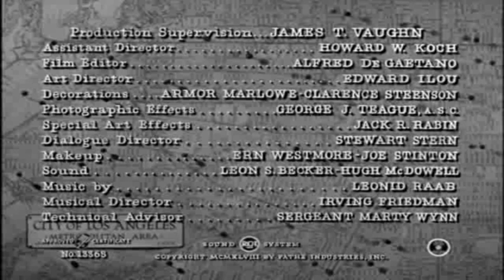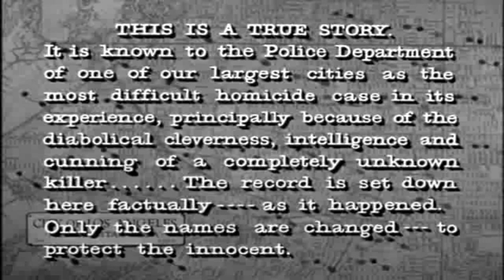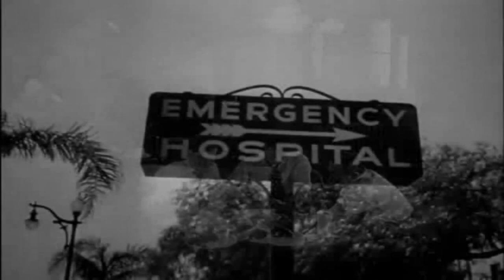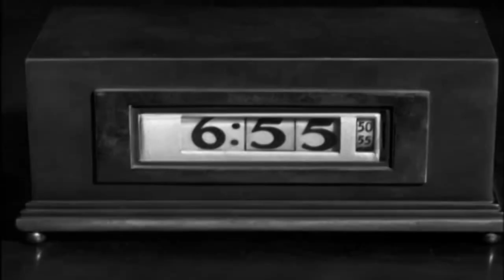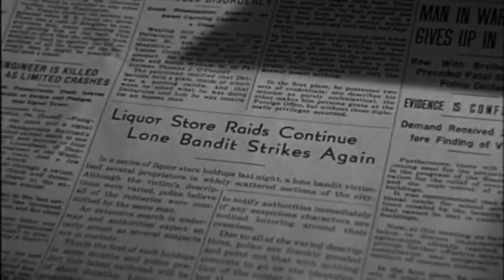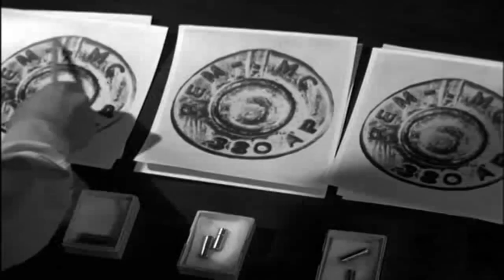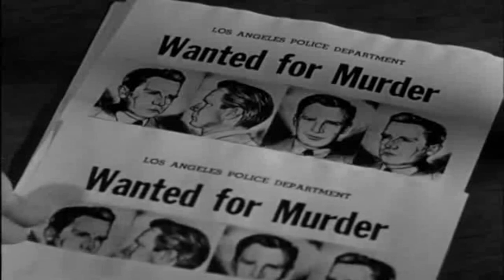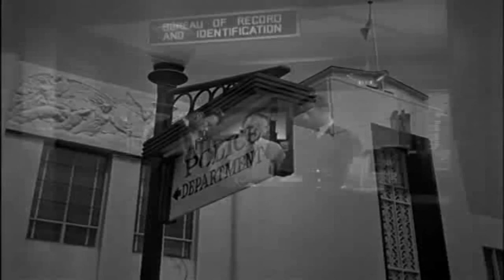[한글자막] 밤에 걷는 남자 He Walked by Night 1948 | 자막 | 범죄 | 느와르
He Walked by Night는 Alfred L. Werker와 무공표 Anthony Mann이 감독한 1948년 미국 경찰 누아르 영화입니다. 세미다큐멘터리 톤으로 촬영된 이 영화는 전직 캘리포니아 글렌데일 경찰서 직원이자 절도, 강도, 절도 등 범죄를 촉발한 제2차 세계대전 참전 용사인 어윈 "머신건" 워커의 실제 행동을 어느 정도 기반으로 하고 있습니다. 1945년부터 1946년까지 로스앤젤레스 지역에서 발생한 총격전.

제작 과정에서 배우 Jack Webb은 영화의 경찰 기술 고문인 Marty Wynn을 만났고 Wynn과의 대화에서 영감을 받아 나중에 최초의 현대 경찰 TV 드라마가 된 라디오 프로그램 Dragnet을 만들었습니다.

He Walked by Night는 Eagle-Lion Films에서 개봉했습니다. 이 영화는 유명한 느와르 촬영감독인 존 앨튼(John Alton)의 카메라워크로 유명합니다.